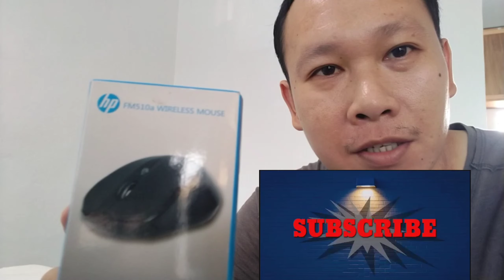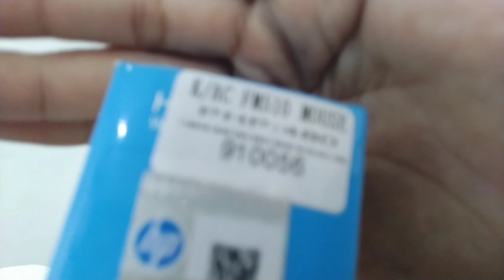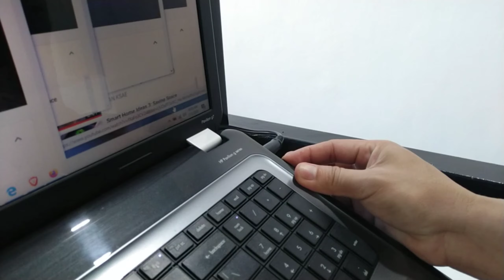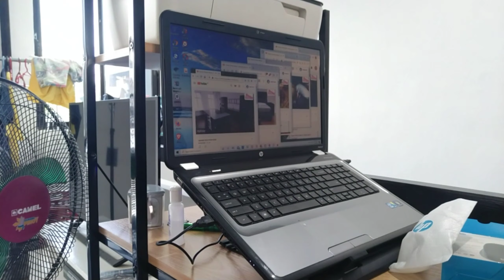Unboxing hp wireless mouse with review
KSAE